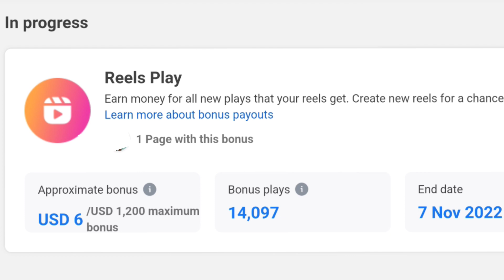Facebook Reels Play Bonus Program | Payout Problem Solved In India Payouts Available For Earn Money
Related Search:-

Gear Used:
Smartphone : Samsung A71 -

       Prince Rajput